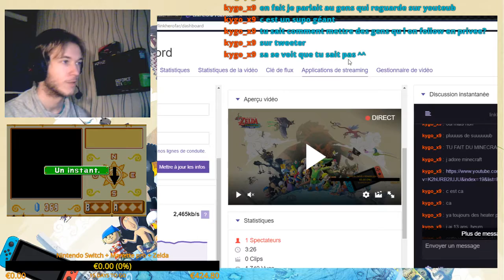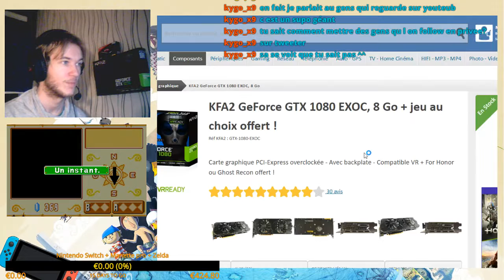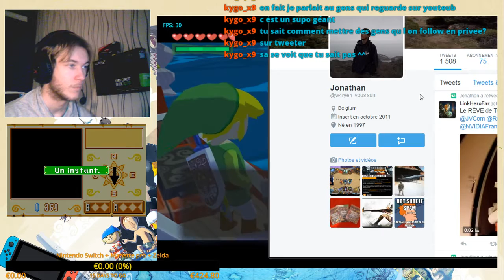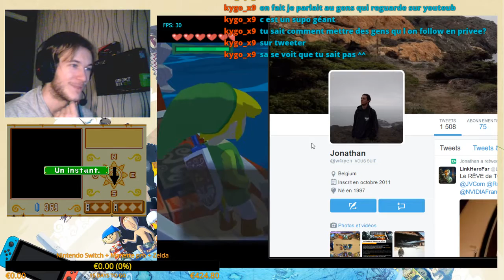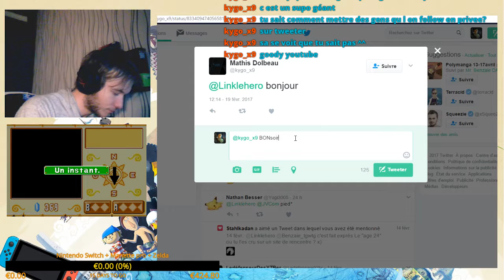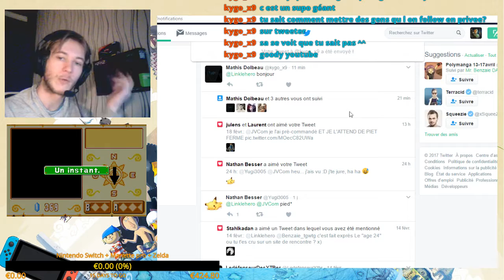direction la FORTERESSE MAUDITE ! (Zelda wind waker) #24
Si mes vidéo monté a la pisse et tellement sale vous fait plaisir, cliqué sur ma tronche en dessin de mon profile comme ça vous saurais toujours saucer avec mes vidéo a la pisse.
Sur ce,

Bonne games et surtout porter vous bien ;).